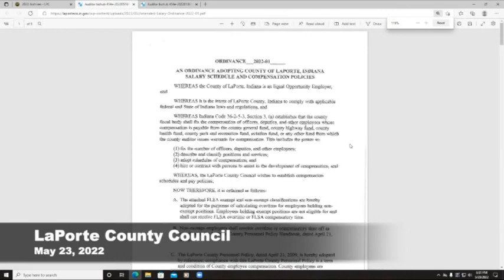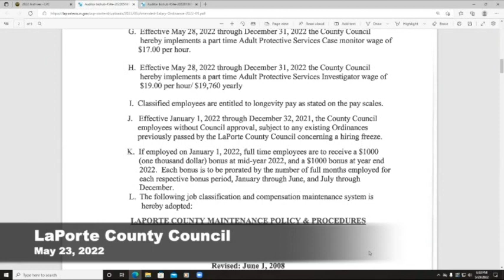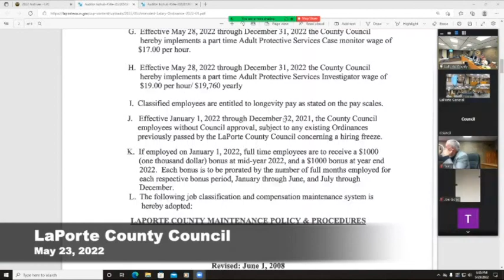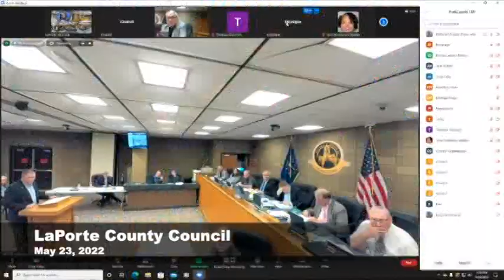LaPorte County Council May 23, 2022